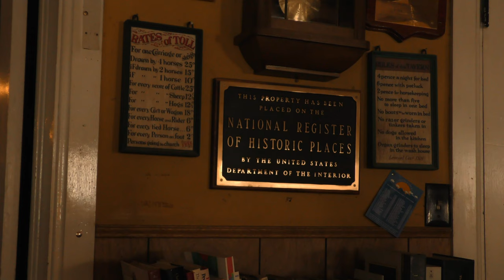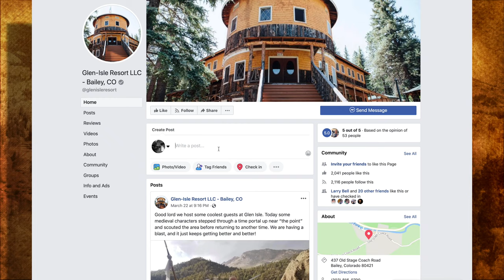Step Inside The Glen Isle Resort Bailey, Colorado | South Park Heritage Experience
Join us in this episode where we visit Greg and Mary Ruth Vincent to find out more about the Glen-Isle Resort LLC - Bailey, CO and its history.

Learn more about the Glen Isle Resort at their website glenisleresort.com!

Want to discover more about the South Park National Heritage Area?

Thank you for watching and please be sure to like and share with those who want to learn more about the history and recreation to be had here in the South Park National Heritage Area!